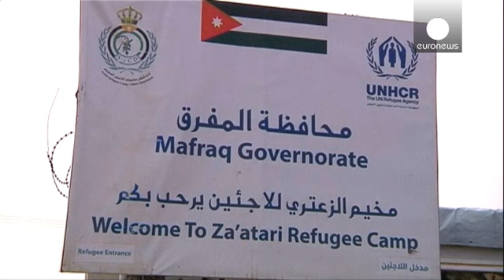Syria peace talks loom, but who will attend?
With round three of the Geneva talks on peace in Syria looming, the list of attendees appears far from set in stone.

The *Syrian government* has agreed to participate in Friday's discussions. However, United Nations envoy Staffan de Mistura is waiting on _confirmation from Syria's two main opposition groups._

  The Syrian Democratic Council

The *Syrian Democratic Council (SDC)* is an organisation grouping together secular, democratic and non-Islamist opposition in Syria.